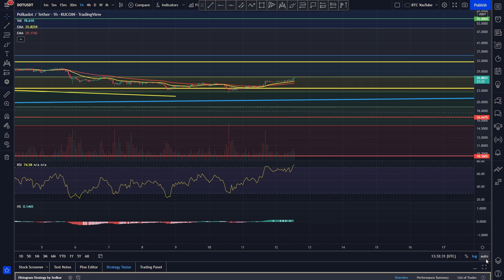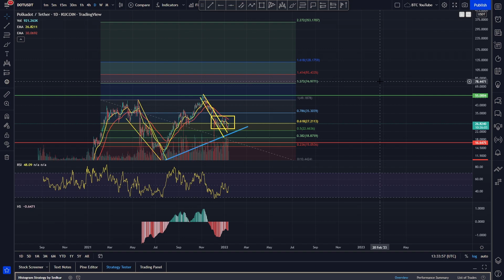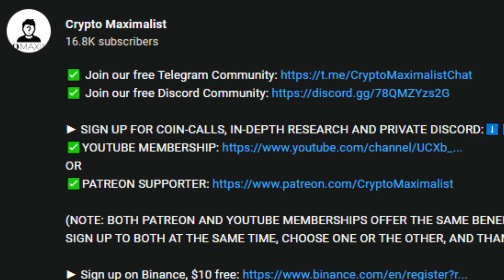HEADING UP!? | POLKADOT PRICE PREDICTION 2022 | DOT PRICE PREDICTION | DOT ANALYSIS